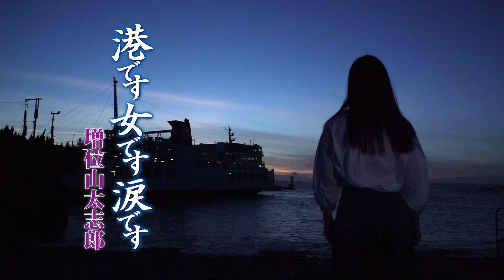【MV】増位山太志郎 / 港です 女です 涙です（full.ver）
昭和の隠れた名曲をカバー！

まるでオリジナル曲かのようにマッチした、魅惑の甘い歌声が優しく響きます。

港です 女です 涙です